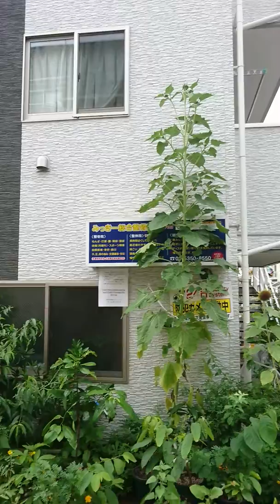超巨大ヒマワリ３m５０cmになりまさした！平成３０年７月１３日午後３時３０分頃撮影！！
今日も暑いですね～_(^^;)ゞ
水分を必ずとりましょうね

ヒマワリが何と！３m５０cmになりました！！

ほ、本当に…どうしてしまったんだろうか…
(*゜Q゜*)

普通のヒマワリを期待していたのですが、
想定外すぎてびっくりです。
(本当に想定外すぎて、ヒマワリ撮影も
途中からだし…)

ヒマワリ プラカットプラム４兄弟は、
７月１２日午前に強い雨が降った際、
花弁が３輪とも落ちてしまいました。
・゜・(つД｀)・゜・
少し儚く感じる今日この頃です。
(そんな妖怪みたいな身体で何を言ってんだと突っ込みたいと思われると思いますが、
ソコは言わないで胸の奥にしまっておいてくださいね)

(ФωФ)